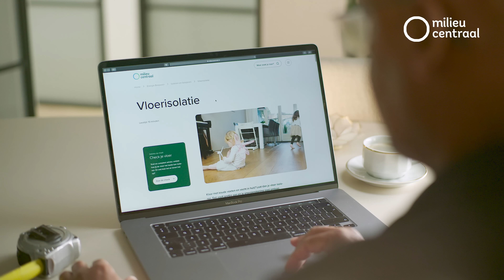Milieu Centraal: je praktische gids voor iedere duurzame stap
Ontdek wat jij kan doen om duurzamer te leven. Milieu Centraal helpt je op weg met slimme tips en onafhankelijk advies. Zo wordt het makkelijker om duurzame keuzes te maken. En we vertellen je wat het oplevert: voor jezelf én het milieu.